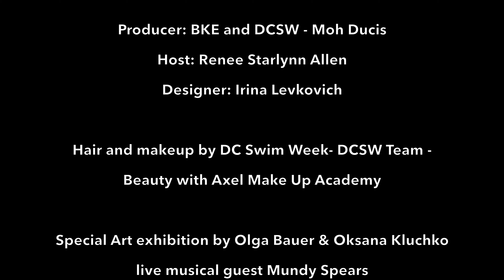The 4th Annual BKE Winter Fashion Show- "WoolWonders" 2019 - IrinaLevkovich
Producer: BKE and DCSW - Moh Ducis
Host: Renee Starlynn Allen
Designer: Irina Levkovich
Video: Hung Viet Trinh
Hair and makeup by DC Swim Week- DCSW Team - Beauty with Axel Make Up Academy
Special Art exhibition by Olga Bauer & Oksana Kluchko
live musical guest Mundy Spears
Hair and makeup by DC Swim Week- DCSW beauty team with Nikki Fiveash

About Irina Levkovich Eco-Fashion has come a long way in recent years with major designers recognizing an emerging market and demand for clothing that is both eco-friendly and stylish. Gone are the days of plain, simple designs and rough, scratchy feeling materials. In are the visually appealing, elaborate designs and svelte, comfortable feeling materials that today’s consumers expect. Previously, eco-minded consumers that made a decision and commitment to live according to their values had limited choices for clothing. Clothing made from sustainable, eco-friendly fabrics and materials, such as hemp, heavy and lent themselves to very simplistic designs with limited color choices. Thankfully, due to demand and technological advances, a large selection of eco-friendly fabrics is available in many vibrant colors and prints. Far from being uncomfortable many of these fabrics are light-weight, have a luxurious, comforting feel and are durable. A few examples: organic cotton, silk (peace or vegan), bamboo, lyocell, soy fabrics, hemp, cashmere, linen, wool, eco-fur, alpaca, polyester (made from recycled materials) More fabric and material choices offer clothing designers many options to choose from for their clothing lines and they are using these to create modern, chic outfits that are stylish, comfortable, durable and ecologically sound. A rise in consumer demand has drawn the attention of well-known and boutique designers alike and there are more options than ever before for the eco-minded consumer. One such designer, Irina Levkovich, is featured in the photos accompanying this article. She is very passionate about her designs and selective of the fabrics and materials that she uses. Irina’s designs are hand-made, unique pieces that she enjoys a special connection with, spinning much of the wool and silk and weaving it into fabric for use in her creations herself.